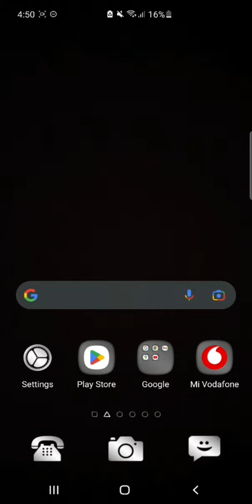How To Get Into My Eyes Only on Snapchat Without Passcode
snapchat snapchataccount snapchattricks Learn how to get into my eyes only on Snapchat app without passcode on Android/iPhone.